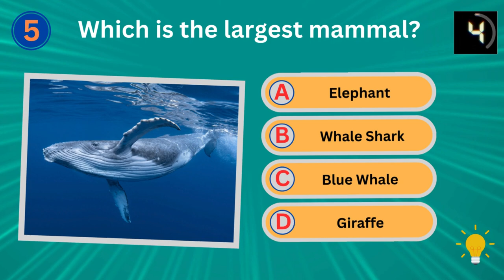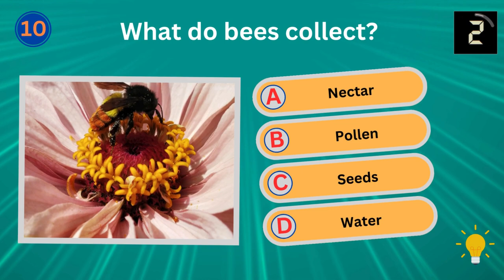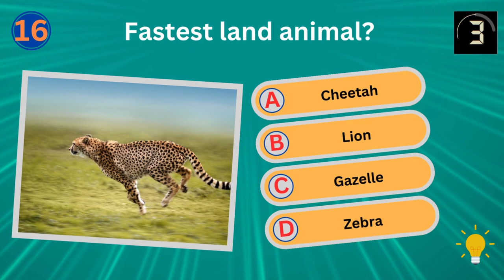Animal Trivia | 20 General Knowledge on Animal Kingdom | Can you answer them?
"Dive into the world of Animal Trivia with our thrilling Quiz Adventure! Put your general knowledge to the test with this engaging quiz featuring 20 thought-provoking questions. Explore a variety of animal-related topics that will challenge your intellect and leave you wanting more. From wildlife facts to peculiar behaviors, this quiz is designed to pique your curiosity and showcase your animal knowledge prowess. Are you ready to embark on this knowledge journey? Answers are provided for each question – let the trivia excitement begin! Can you emerge as the ultimate Animal Trivia champion?"